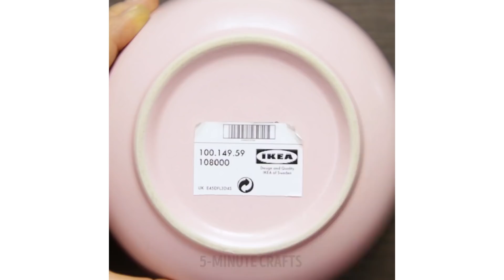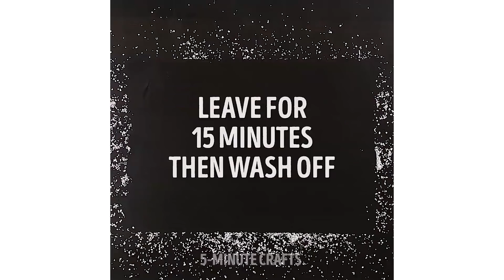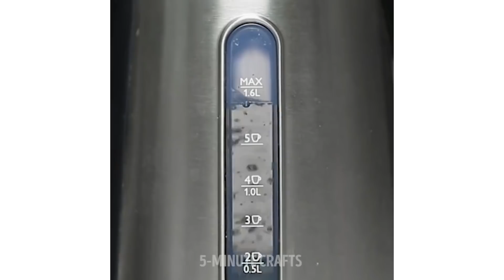40 ALL-TIME BEST CLEANING TIPS THAT WORK MAGIC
Amazing and fast cleaning tricks and hacks for lazybones that will help you to make your house sparkle in no time!